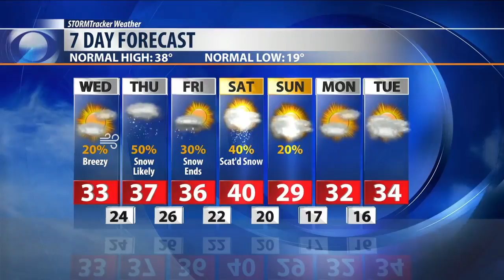Ski Report 2-5-20